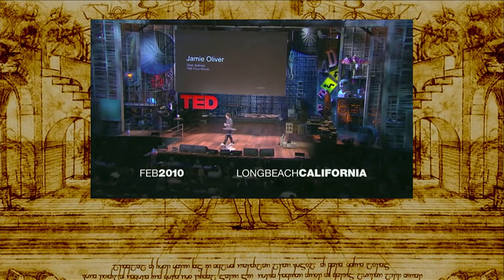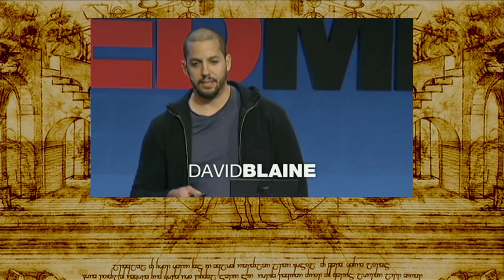Stop presenting,start talking! | Karin de Groot | TEDxDelft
Karin has been a media figure for the past 27 years, currently hosting her own daily radio show. A famous editor once said that her style was too perfect, unnatural. She decided to discover her own rules and has now become a presentation coach herself.

Everyone at some point in their life has likely given a presentation, more often than not with a few all too familiar pointers such as to smile, or to avoid saying “um”. Karin de Groot, a presentation coach and radio presenter, says there is only one piece of advice people need: stop presenting and start talking.